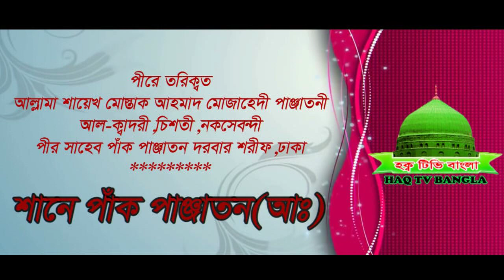soriot R torikot haqikot R marefot By Allama Sheikh mostak ahmad